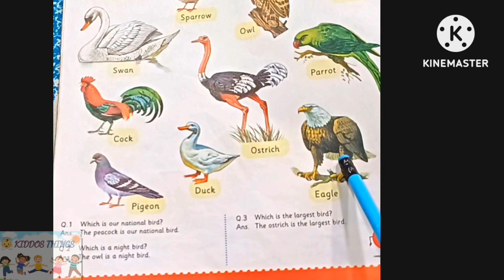| Birds | Gk & conversation | Sr. KG |